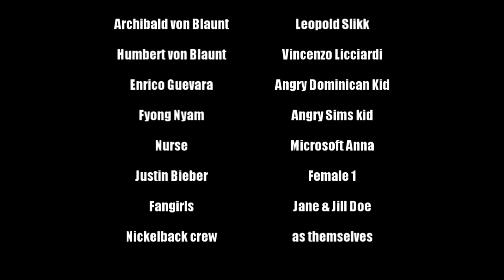Archie the Fierce German Kid! - Episode 28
I know, I know, joke about Bieber equals beating the dead horse. Still, whatever.